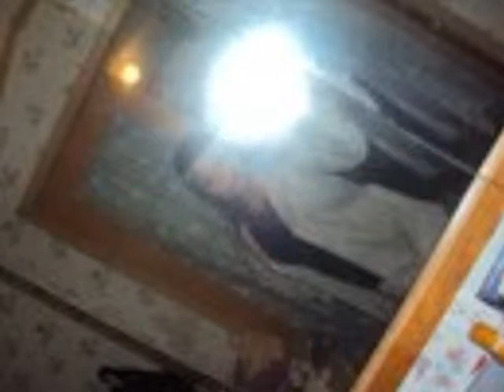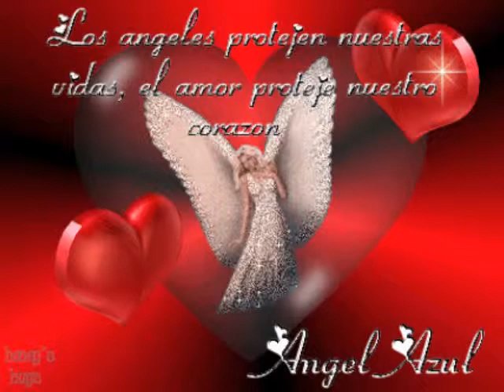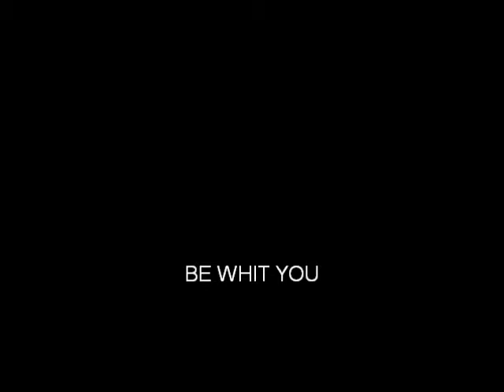cuando me enamoro natividad